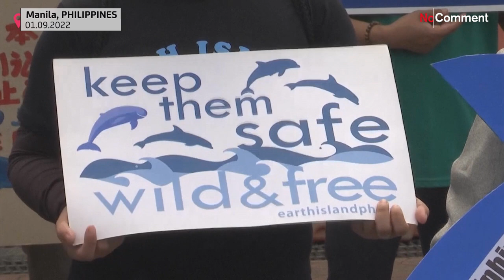Des défenseurs de dauphins se mobilisent devant l'ambassade du Japon aux Philippines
Ce jeudi s'ouvre la saison de la controversée chasse aux dauphins de Taiji au Japon. Chaque année, plusieurs centaines de mammifères marins sont capturés et tués.